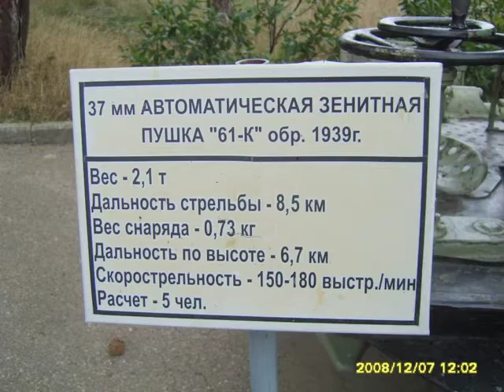37mm Anti aircraft gun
37 mm automatic air defense gun M1939  was a Soviet 37 mm caliber anti-aircraft gun used during World War II

Thanks !